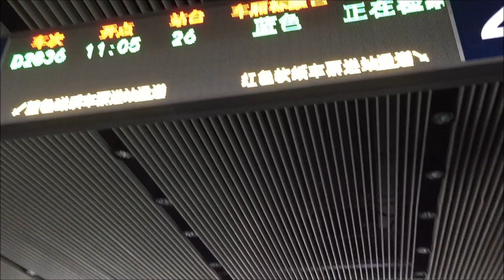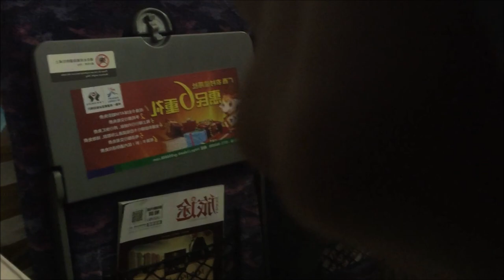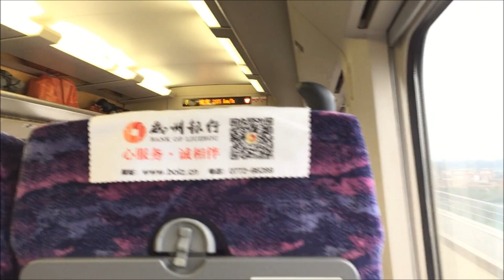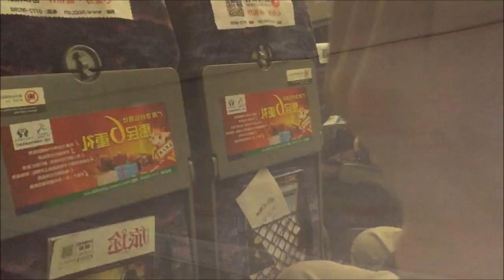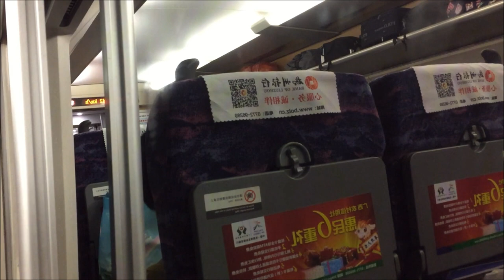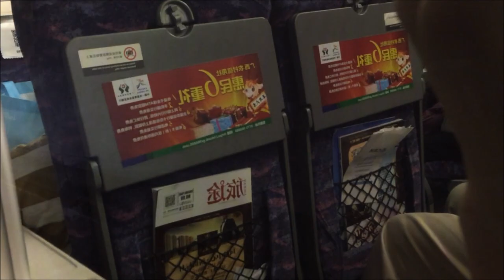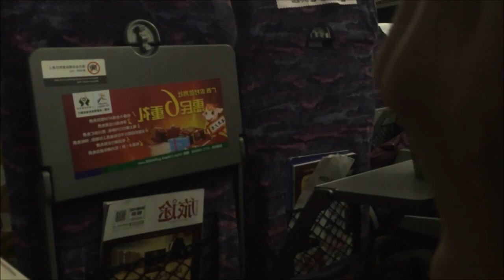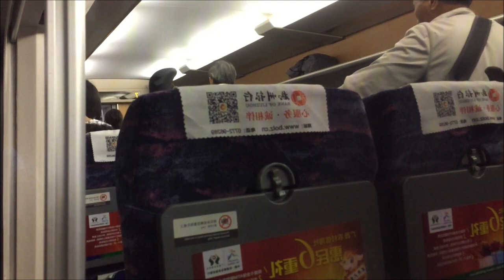China Railways High-Speed HD: Riding CRH2A-2242 on Train D2836 (Guangzhounan - Hezhou) 5/19/15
Welcome aboard second class on train D2836 (5/19/12) from Guangzhounan to Guilinbei, calling at Zhaoqing East (), Huaiji (), Hezhou (), and Guilin North (). We max out at around 245 km/h to 249 km/h (152 mph -154 mph). Enjoy the ride =)